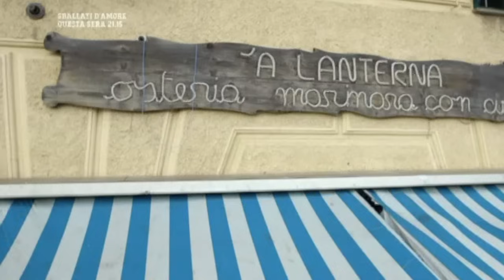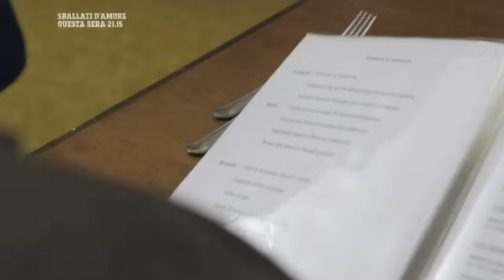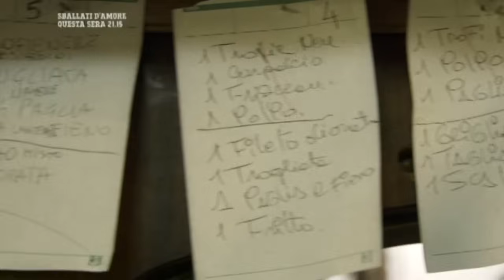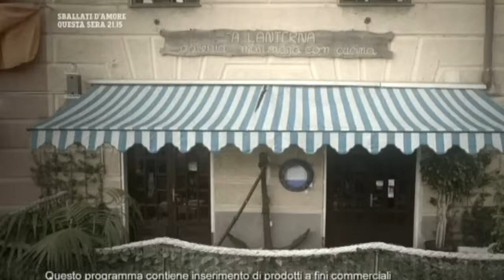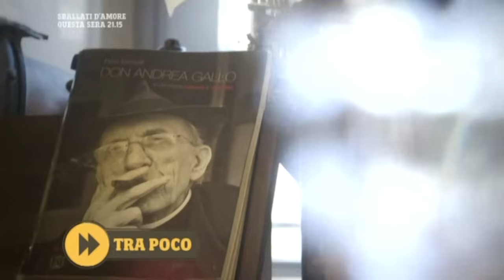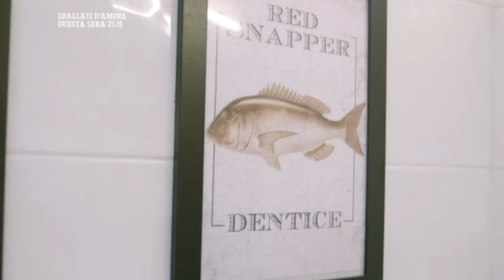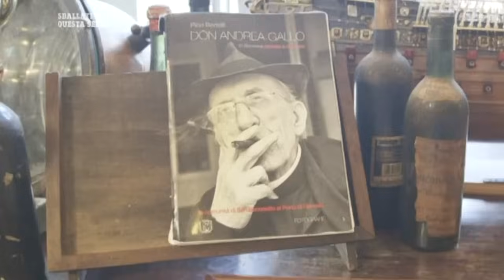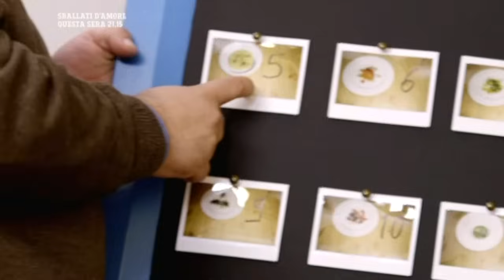Cucine da incubo Stagione 3 HD - Puntata 2 - A' lanterna